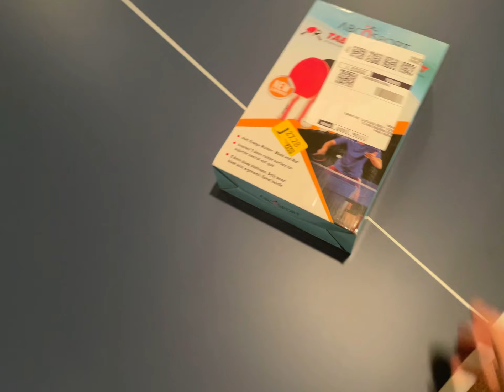Birthday Gift Ping Pong!!! 🏓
Happy Birthday Ethan!!! 😀👍🎊🎉🎂